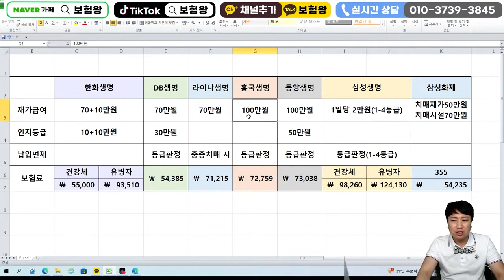보험설계사들만 가입하는 100점짜리 00재가급여 공개합니다!!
안녕하세요~~

보험설계사들만 가입하는 100점짜리
00재가급여 공개합니다

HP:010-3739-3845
카톡친구추가:r2an
카톡플러스친구:보험왕검색